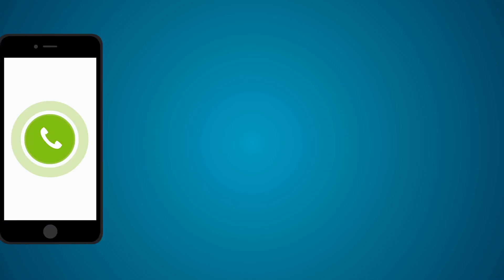Pay Per Call For Auto Glass Shops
Pay Per Call is Zero Risk Marketing!
This Is How It Works
- We advertise your business on our network of online directories capturing prospects that are actively searching for auto glass services.

- The prospects call our tracking number published on one of our websites.

- The prospect is greeted and asked if they are calling to receive auto glass services.

- If the prospect says YES our system transfers the prospect to your call center. If the prospect says NO the caller gets terminated.
Our service is simple.  Let us take on the risk of advertising and do all the work to generate phone calls for you. All you have to do is answer the phone.
✓ All Calls Are Exclusive
✓ No Setup or Monthly Fees
✓ All Calls Are Pre Screened For Quality
✓ 100% Transparent Weekly Reporting